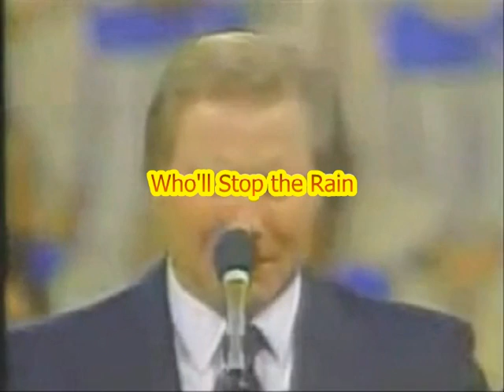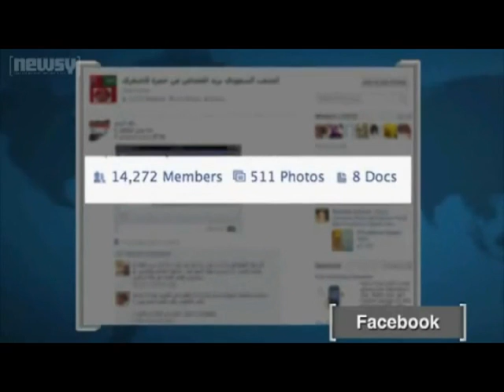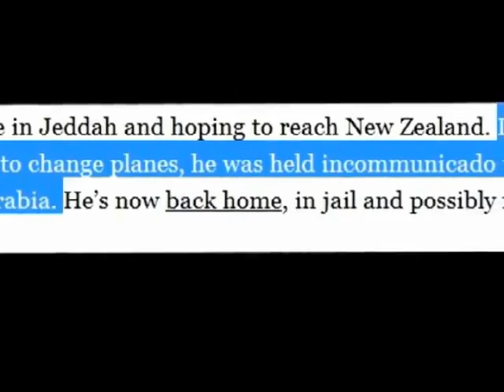who'll stop the rain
response to : thunderfoot Youtube starts banning 'religiously offensive' videos